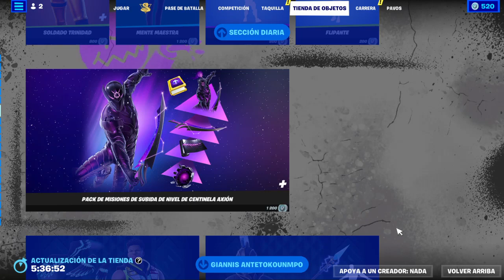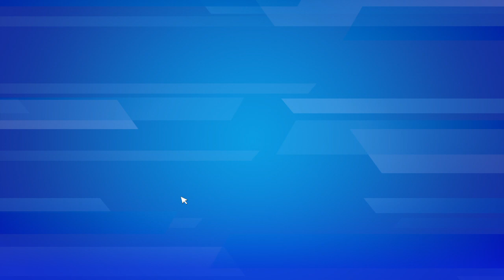Fortnite || Victoria en Tríos 19/02/23